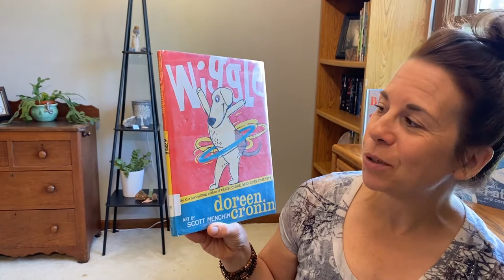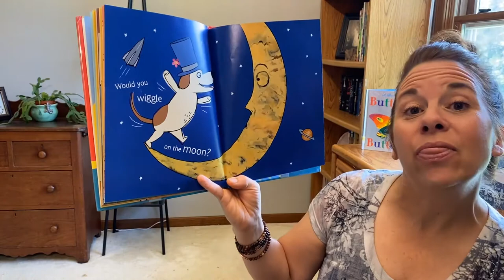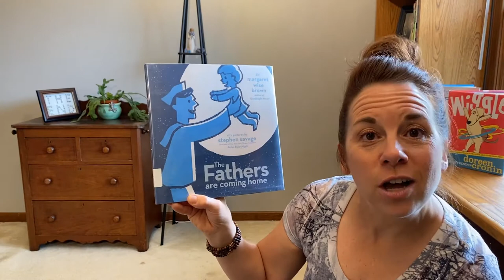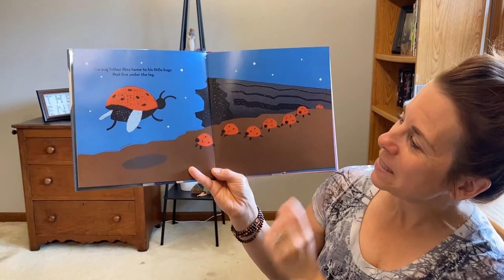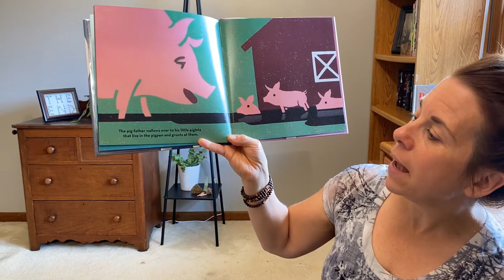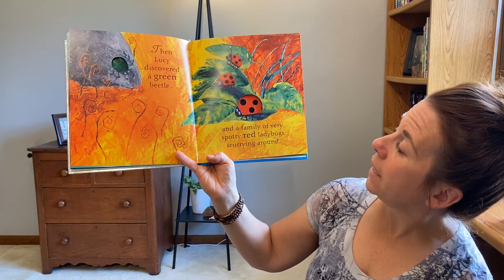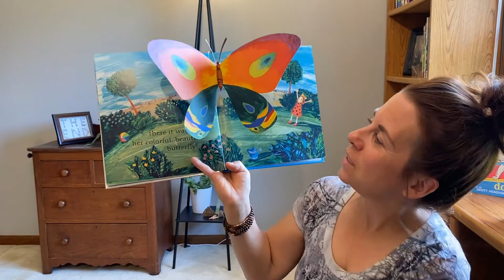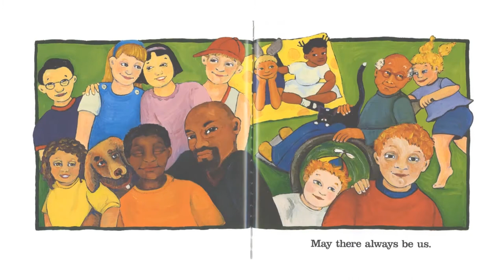Story Hour #12 with Miss Julie - JPL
Welcome back for another Story Hour, my friends! Since this is coming out right before Father's Day, I picked out a cute little Father's Day book to read, along with a couple fun others, lots of songs, and lots of dances!

This awesome podcast discusses common kid questions in kid terms. This is a great podcast to play in the morning when your family eats breakfast or as you travel in the car. What's even greater is you can send in questions for them to potentially cover in one of their episodes! just record the question with a smartphone and be sure to include your child's first name, age, and town. Once you have your recording, send it to for the chance to have your kid's question as the topic for an episode!

Have a wonderful Father's Day everyone!

~Miss Julie